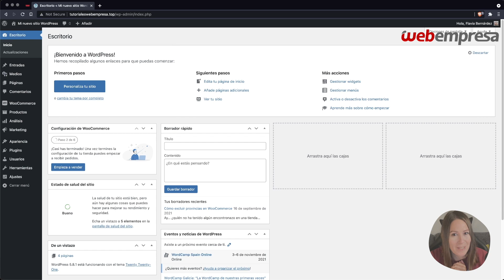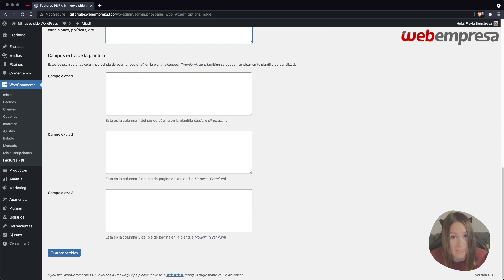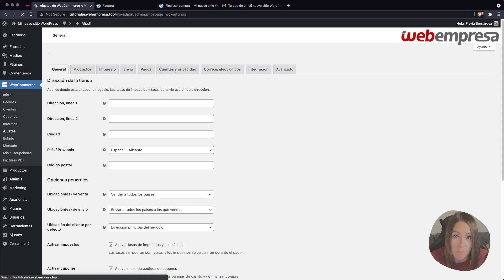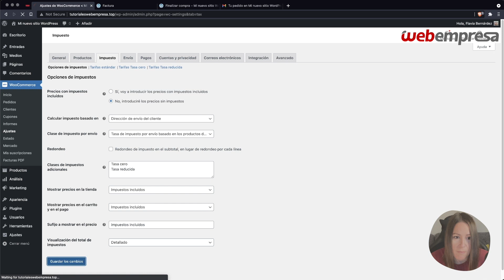Generar de forma automática facturas en tu tienda online WooCommerce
Aprende a realizar en tu tienda online WooCommerce facturas automáticas cada vez que un cliente compre uno de tus productos o servicios.

1. 00:00 Añadir plugin WooCommerce PDF Invoices & Packing Slips.
2. 00:37 Configurar modo descarga de pdf y configurar los datos de tu empresa.
3. 01:25 Documentos: añadir documentos en diferentes emails del proceso de compra.
4. 02:40 Opciones de albarán.
5. 02:51 Activar impuestos en la configuración de WooCommerce.
6. 03:23 Realizar una compra de prueba para ver la emisión de facturas.

SÍGUENOS